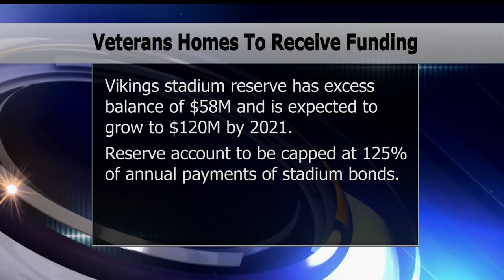Legislators Announce Plans To Fund Minnesota Veterans Homes